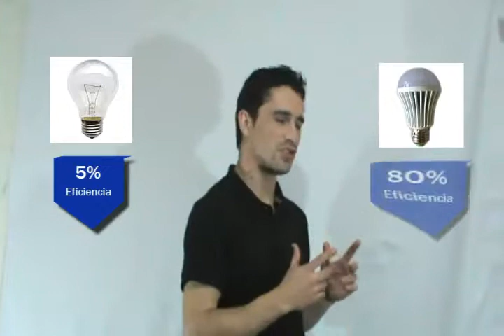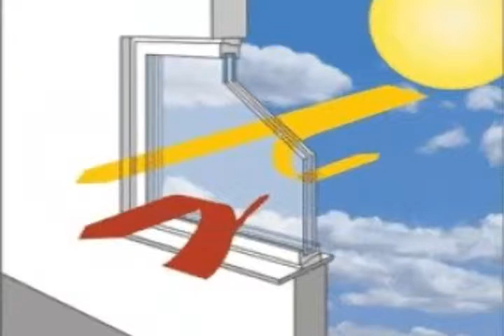Proyecto Final Eficiencia Energetica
Proyecto Seguna Nota Comunicacion Oral